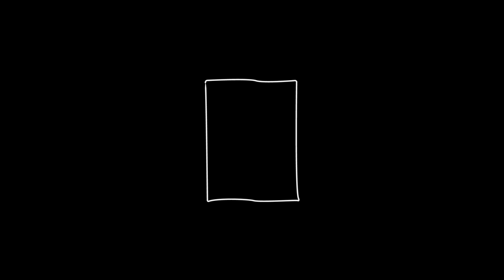"Supergoods" - Blank Canvas Concerts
at Dark Room Studio BKK

Song List
Loveless
Move On Up "Curtis Mayfield"
อยู่เฉยๆ

SUPERGOODS are
Saranthorn Taweerat - Vocal
Thanapol Anantakrittayathorn - Drums
Thanaphat Anantakrittayathorn - Guitar
Thanawat Poomchan - Guitar
Tawatchai Rungrojsoontorn - Bass
Thananont Soontonghaw - Keyboard

Team
Pornthep Chanpatiphan
Rojana Sungyaro
Yanawat Rojanathana

More from black and freq recording